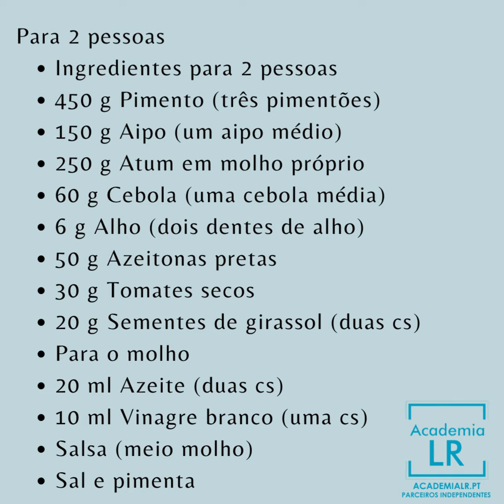Salada de pimento e atum - Plano 28 dias (Body Mission)